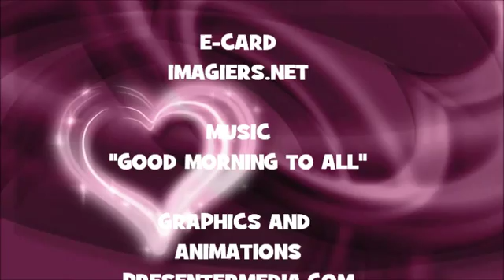JOYEUX ANNIVERSAIRE ARADIA !